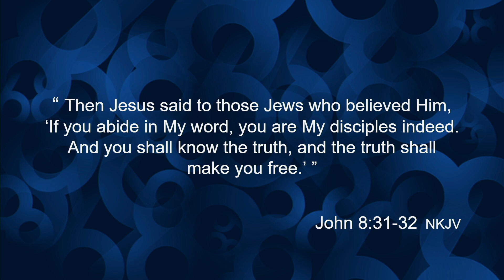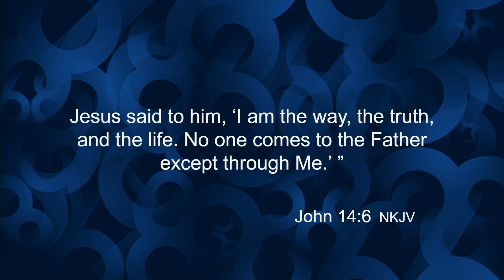Addition Seminar Winter 2023 Jerry and Julie Jenkins 11-30-2023